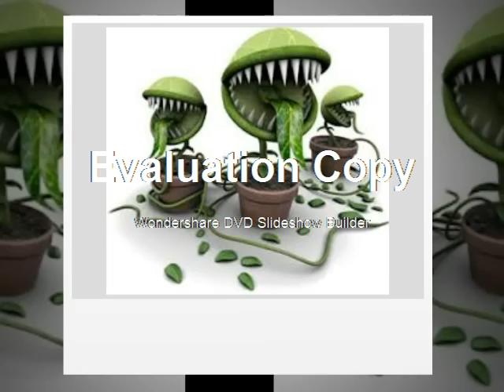ODO E I RIBELLI "hammalamma hi+le fleur carnivèr"1986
PIGGO